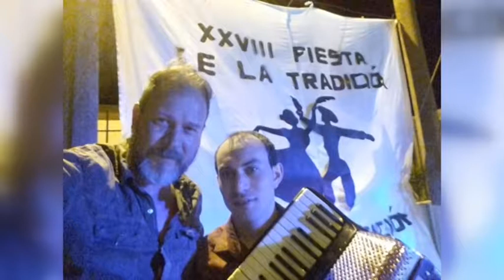LEANDRO BARSANTI – PUCHI BASUALDO – SANTAVECINOS DÚO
NUEVO PROYECTO DE MÚSICA LITORALEÑA